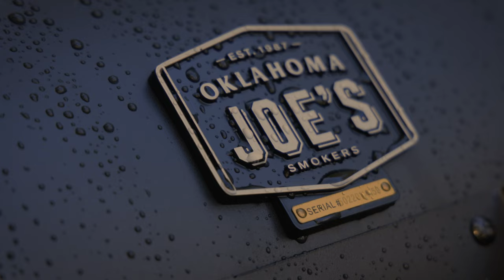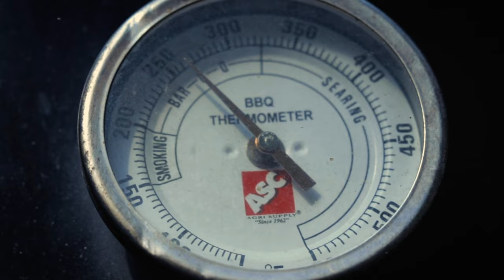Frank Interview-Veterans BBQ Camp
"Hearty Hog’s Veterans BBQ Camp is a veteran run nonprofit 501c3 organization that is supremely passionate about its mission. We take pride in providing all interested veterans with the opportunity to learn the therapeutic skill of cooking BBQ. This includes but is not limited to everything from selecting the proper cuts of meat, preparing the meat and the most gratifying part, serving it to friends and family. Oh yeah, don’t forget the sides. Sides are an integral part of the BBQ experience and will be covered at the camp.

Frank and the rest of the board of directors at The Hearty Hog Veterans BBQ Camp take great honor and pride in providing a nurturing, caring and stress-free environment for all veterans to learn and hone their BBQ skills and training.  With the ultimate goal of creating an extensive nationwide network of past and present camp attendees for veterans to associate with while building lifelong friendships through the art of BBQ."

This has been the ultimate passion project for me. I have been wanting to attempt a documentary-style venture for a while and this was the perfect opportunity. I have been capturing photos and videos for Frank and his team since the first camp in 2020. Watching the camp grow and evolve into what it has become has been truly rewarding. I knew this was a story that needed to be told.